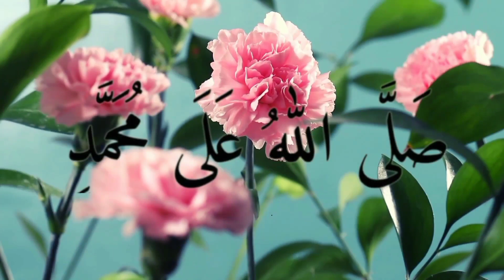SUNAN KUDUS, WALIYULLAH YANG MEMILIKI TOLERANSI BERAGAMA TINGGI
Sunan Kudus merupakan salah satu wali songo di tanah Jawa yang tetap menghormati budaya setempat. Penghormatannya terhadap budaya dicirikan dengan masjid peninggalannya di Kudus.

Sunan Kudus memiliki nama asli Ja'far Sodiq. Ia wali keturunan Arab dari ayahnya Raden Utsman Haji dan Ibunya Nyai Anom Manyuran. Diketahui ibunya merupakan putri Sunan Ampel.

Sumber Naskah : Detik dot com